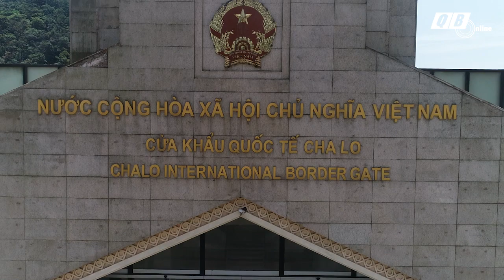Hội nghị xúc tiến đầu tư tỉnh Quảng Bình năm 2018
Nguồn: Quảng Bình online